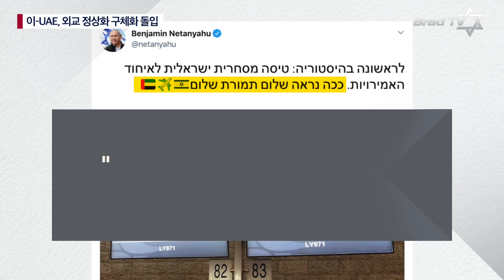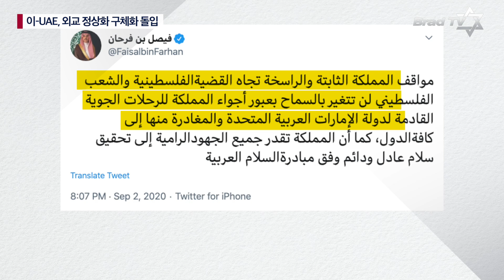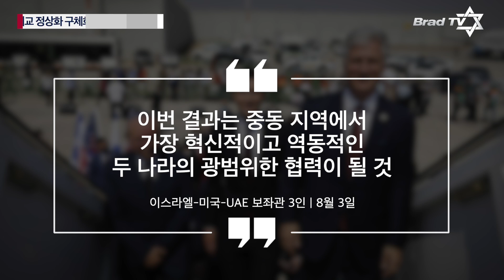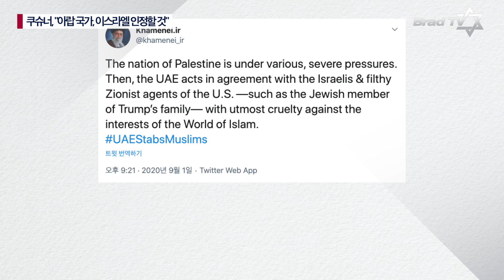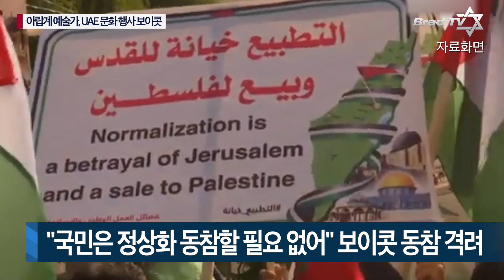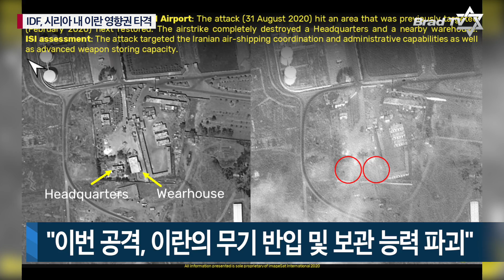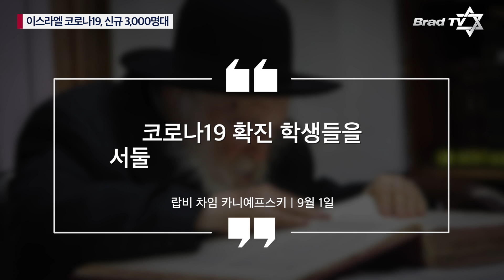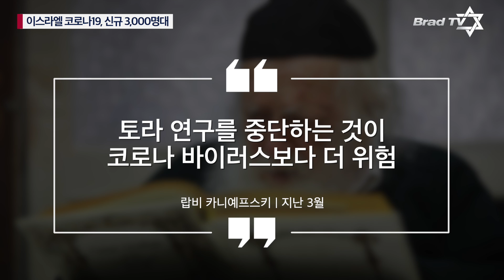[Brad TV] 이스라엘&중동 리포트 2020년 9월 9일 - 이스라엘 코로나19 신규 확진 3,000명대 돌파, 100만 명당 확진자 수 세계 최고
주요 뉴스
- 이스라엘-UAE, 외교 정상화 구체화 돌입… 금융 및 항공 열려
- 쿠슈너, "모든 아랍 국가, 이스라엘 인정하게 될 것"
- 아랍계 예술가들, 이-UAE 협정 반대하며 UAE 주최 문화 행사 보이콧
- 이스라엘 군, 시리아 내 이란 군사 영향권 타격... 3명 사망
- 이스라엘 코로나19 신규 확진 3,000명대 돌파... 100만 명당 확진자 수 세계 최고

📍 후원하기
1. 브래드TV 사역 후원
- 일시후원
   (국민) 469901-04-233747     예금주 : BRADTV선교회
   (NH농협) 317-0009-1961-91   예금주 : 브래드필름(김종철)
   (우리) 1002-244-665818      예금주 : 브래드필름(김종철)

2. 메시아닉 쥬 후원하기